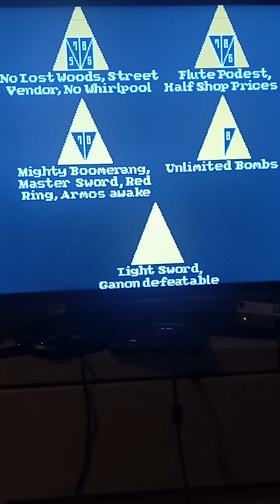the Leyend of Zelda bs (remake) for SNES Download link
BS The Legend of Zelda is a remake of the original The Legend of Zelda, which was released on the Nintendo Entertainment System, available only via the Satellaview add-on for the Super Nintendo Entertainment System. The gameplay is similar to the original, but there are several key differences.

BS The Legend of Zelda is different from most other The Legend of Zelda games. The game's central heroes are the avatar characters of the BS-X, which are based on the info given during account creation, which is also true for the Ancient Stone Tablets. Both the male and female characters wear a green tunic, though others are later available. The male character wears a backwards baseball cap whereas the female character has long red hair, but is otherwise exactly the same as the male character.

The Overworld's size, for convenience due to the time system, has been cut in half vertically from an 8 × 16 grid to an 8 × 8 grid, making it square. The Dungeons and Overworld all look different, but the general landmarks remain the same. The game also included much higher quality graphics.

The biggest difference, however, is the time system. During certain hours, different events happen, such as the characters receiving different power-ups or enemies becoming stronger. Due to the broadcasting nature of the game, it also had to be played in one sitting, and was only available for one hour every week.